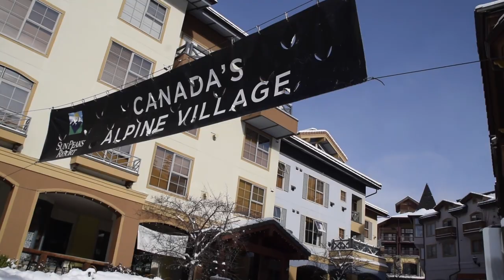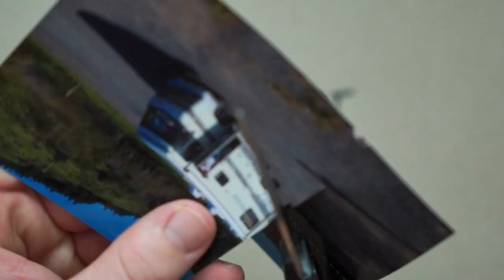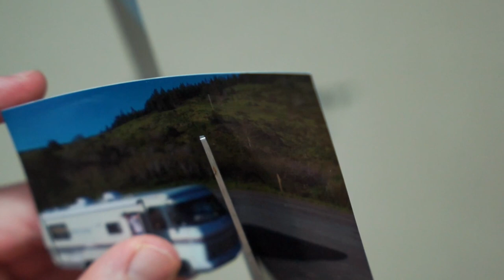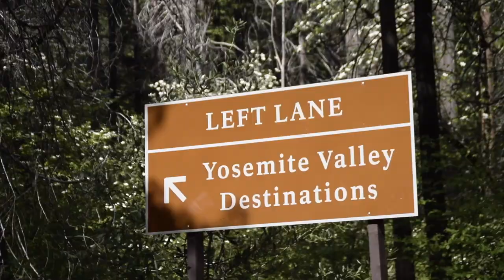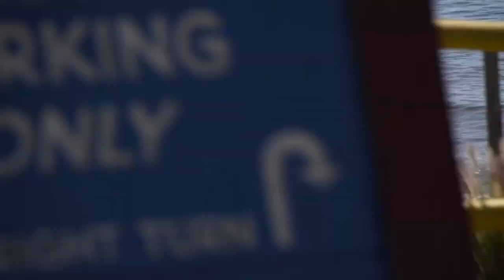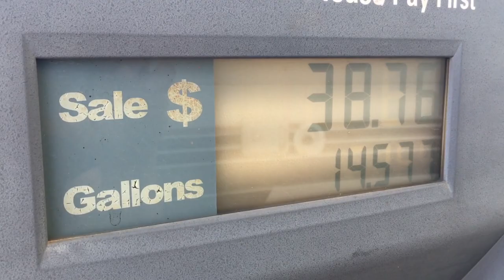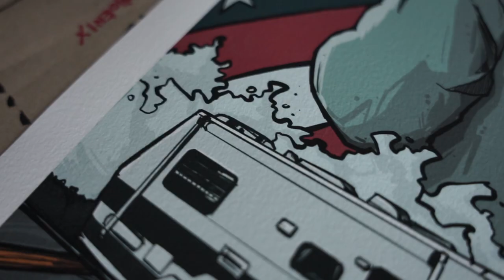This Made Me Make Art Again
This is without a doubt the longest I had ever worked on a film.
Not only has it been over four years since I experienced most of it, but I was actually editing this for days on end.
This film means a lot to me and I hope I can bring you along on the journey of finding meaning in the art I make.

In 2017 I  went on a road trip with three friends. Starting in BC, Canada we travelled down the US Highway 101 in an almost 30 year old RV we had renovated for months.